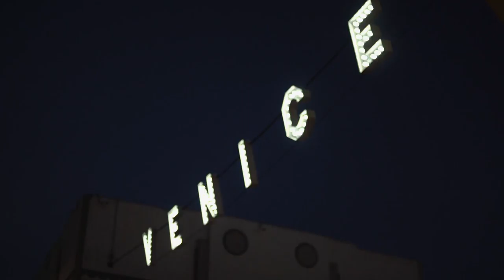Venice at Night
Venice Beach after Sunset